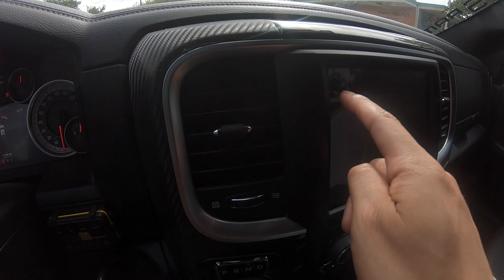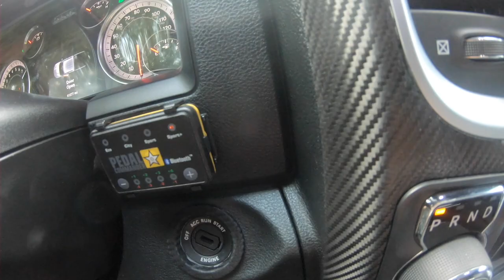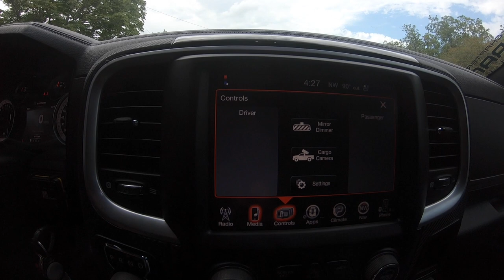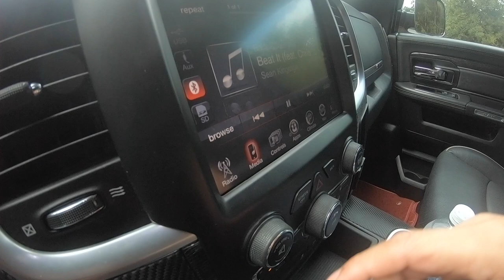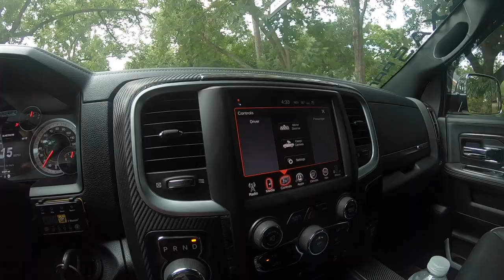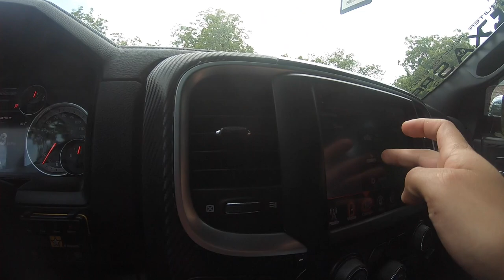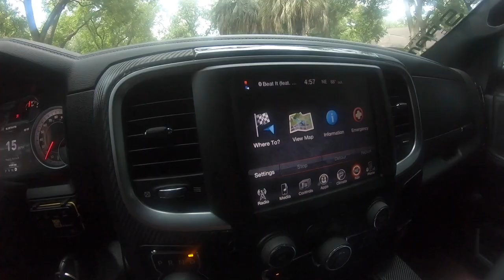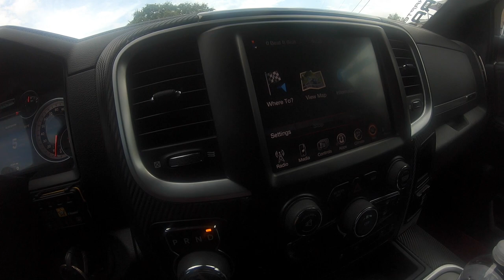Ram Cargo Camera